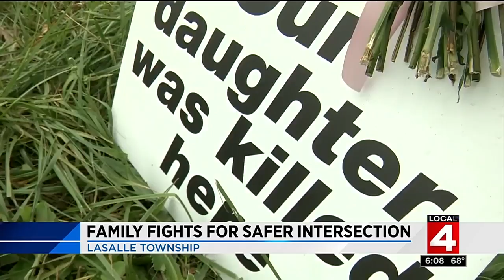Family fights for safer intersection after deadly crash in LaSalle Township